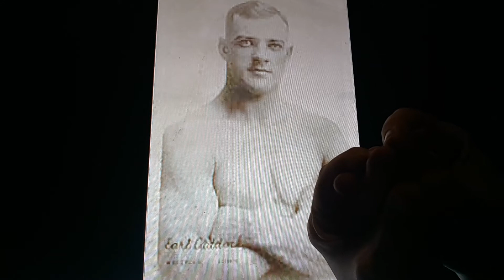Horacio the handsnake - Earl Caddock